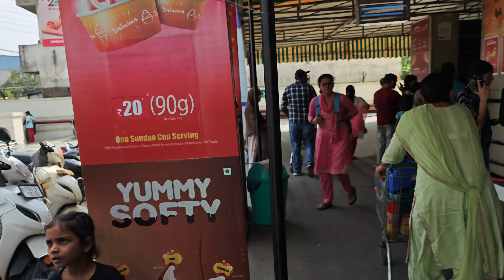|| ਥੇਪਲੇ ਖਾਣੇ ਆ ਕੇ ਥੱਪੜੇ ਖਾਣੇ ਆ || HP NANDRA VLOGS ||